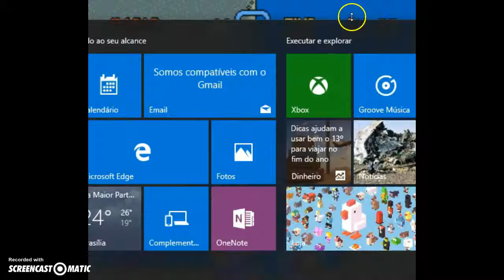super mario world #18 donut secret